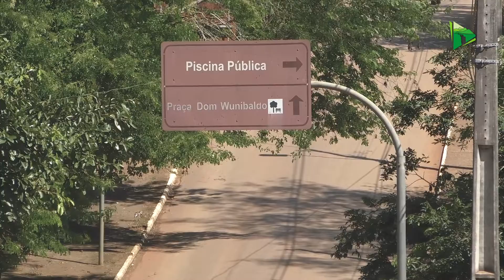Vereadores cobram recuperação da rua José Eulálio, no Santa Cruz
Há mais de um mês os moradores da rua José Eulálio, no bairro Santa Cruz, aguardam a conclusão de um processo de tapa buraco. A via está intransitável pela quantidade de crateras existentes na localidade. Cansados da situação, os cidadãos procuraram ajuda dos vereadores Zé Otávio e Jonas Gaudério, que fizeram uma cobrança pública à prefeitura. Confira: